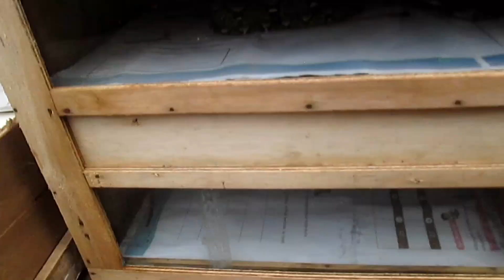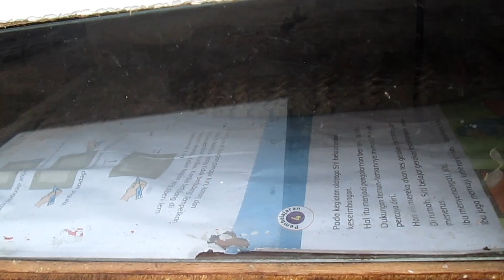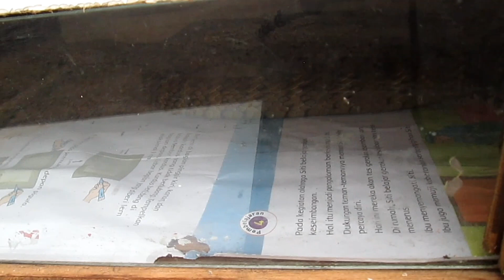Mandiin dan jemur semua hewan kesayangan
Vidio ini tentang bagaimana kita merawat hewan peliharaan kita agar mereka sehat